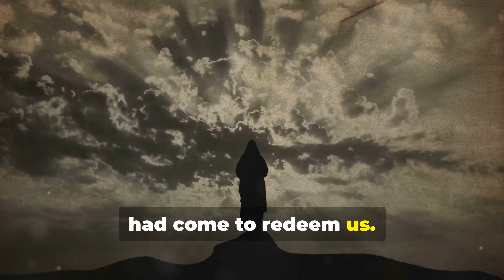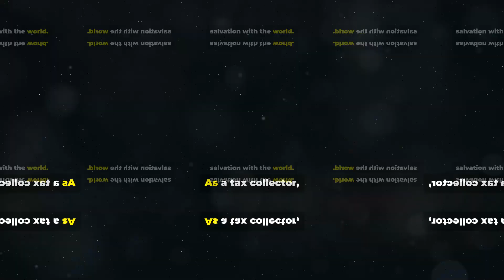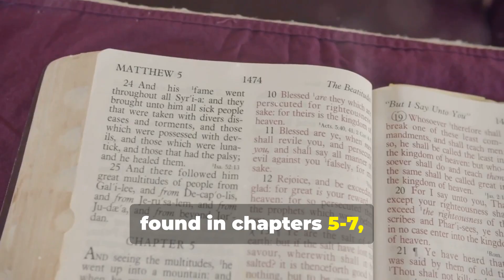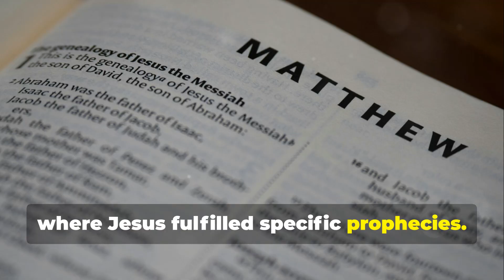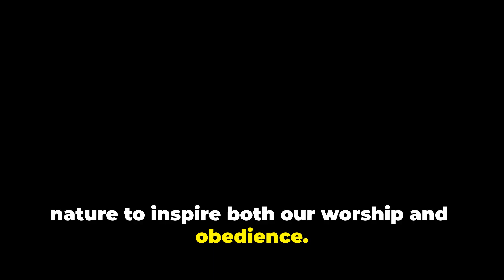The Gospel of Matthew Brief Summary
The Gospel of Matthew presents Jesus as the long-awaited Messiah, fulfilling Old Testament prophecies and establishing the Kingdom of God. Written primarily for a Jewish audience, it emphasizes Jesus' teachings, parables, miracles, and the importance of righteousness. The gospel opens with Jesus' genealogy and birth, establishing His royal lineage. It recounts His baptism, temptation in the wilderness, and early ministry, showcasing His authority.

Matthew’s account includes the famous Sermon on the Mount (chapters 5–7), where Jesus teaches on issues like love, forgiveness, and moral integrity. Throughout the gospel, Jesus performs miracles that display His compassion and divine power, and He speaks in parables to reveal the mysteries of the Kingdom. He challenges religious leaders, calling for a faith rooted in love and humility rather than ritual.

In the final chapters, Matthew details Jesus' final days in Jerusalem, including His betrayal, crucifixion, and resurrection. The gospel ends with the Great Commission, where Jesus instructs His disciples to spread the gospel to all nations, affirming His presence with them “to the very end of the age.”